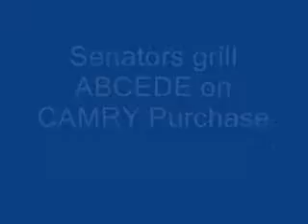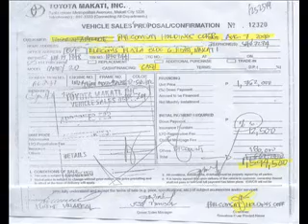Senators Grill ABCEDE on CAMRY Purchase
Senate hearing on PSR #455